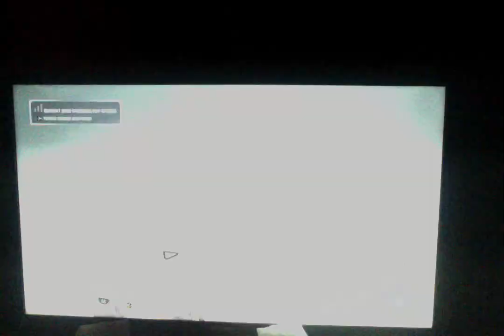Mass Effect Andromeda missions